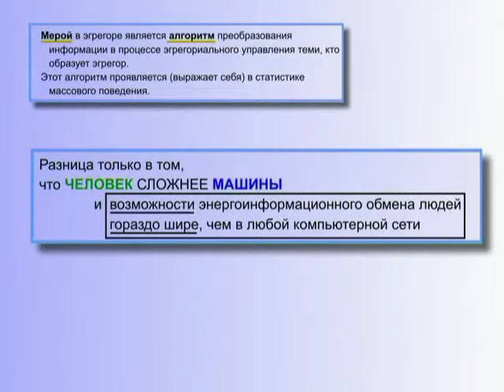Эгрегор - Что это такое? (§ 15.78)